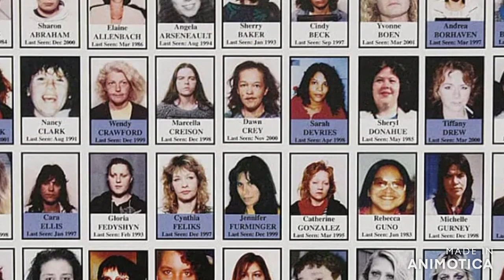the piggy farm serial killer: he fed his victims to his pigs *confession tapes included*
Between 1978 and 2001, at least 65 women disappeared from Vancouver’s Downtown Eastside. Robert Pickton, who operated a pig farm in nearby Port Coquitlam, was charged with murdering 26 of the women. He was convicted on six charges and sentenced to life in prison. In a jail cell conversation with an undercover police officer, Pickton claimed to have murdered 49 women.

Your supports to our channel are highly appreciated.

serial killer documentary,deleted clips from the movie serial killer,hasin yeah haseeno click serial killer,purgatory serial killer, serial killer documentaries 2021, serial killer documentary, serial killer interview